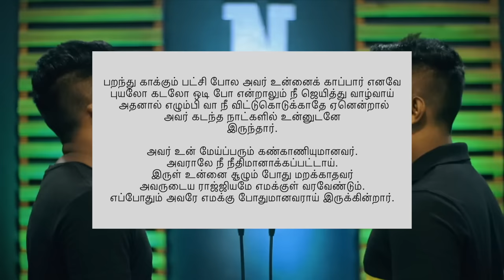Mashup 8 | 1 Beat 10 Songs | Recent Hits | Nehemiah Roger | Tamil Christian Songs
J O H N  3 : 3 0

Programmed | Arranged | Mixed and Mastered | Videography and edit : Nehemiah Roger
Recored at : GalaxyWaves

பறந்து காக்கும் பட்சி போல அவர் உன்னைக் காப்பார் எனவே
புயலோ கடலோ ஒடி போ என்றாலும் நீ ஜெயித்து வாழ்வாய் அதனால்
எழும்பி வா நீ விட்டுகொடுக்காதே ஏனென்றால் அவர் கடந்த நாட்களில் உன்னுடனே வந்தார். அவர் உன் மேய்ப்பரும் கண்காணியுமானவர். அவராலே நீ நீதிமானாக்கப்பட்டாய். இருள் உன்னை சூழும் போது மறக்காதவர். அவருடைய ராஜ்ஜியமே எமக்குள் வரவேண்டும். எப்போதும் அவரே எமக்கு போதுமானவராய் இருக்கின்றார்.

ஏனென்றால்,
எதிர்பாரா வலிகள் எம் வாழ்விலே வந்தாலும் நான் ஒன்றை நினைக்கின்றேன்
எதிர்பாரா அதிசயங்கள் எம் வாழ்வில் அவர் செய்வார் என்று. ஆமென்?
- ஆமேன்